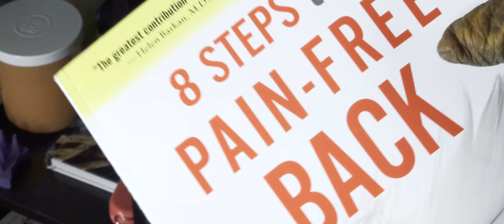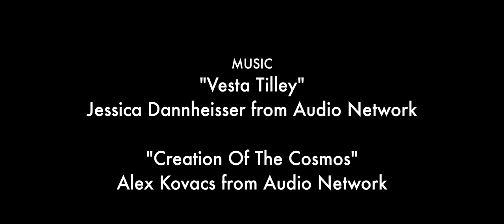I, Robber: A short film shot on the Sony Xperia 1 II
We thought the best way to test the Sony Xperia 1 II's video capture, image quality and Cinema Pro app was to make a short film with it. So I wrote, shot and starred in the 4-minute film called I, Robber. Every shot was captured using the Xperia's Cinema Pro app and I had a blast doing it.

I, Robber was written, directed, starring, shot and cut by Patrick Holland.

I, Robber film music:
"Vesta Tilley"
Jessica Dannheisser from Audio Network
"Creation Of The Cosmos"
Alex Kovacs from Audio Network